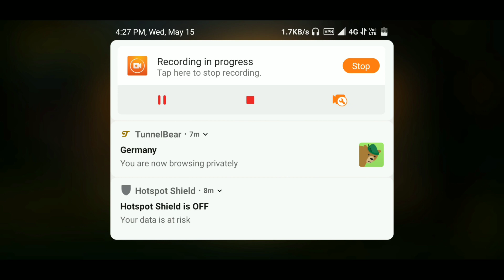Biggest Crate Opening And Get Legendary outfits | Trick To Get Legendary outfits in PUBG Mobile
Hello friends, welcome to The GameXkiller
I hope guys you like this video please Love and support friends.

Get Free Season 7 Royal Pass Download The MPL Pro| For More information Watch Video

                                 { BEST VPN LINK }